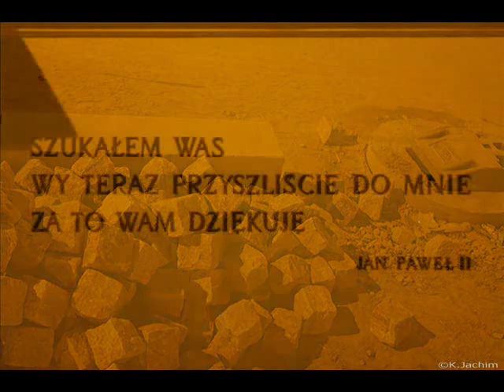Andrzej Wierzbicki "Przerwa w podróży"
Kolejna piosenka z festiwalu Yapa